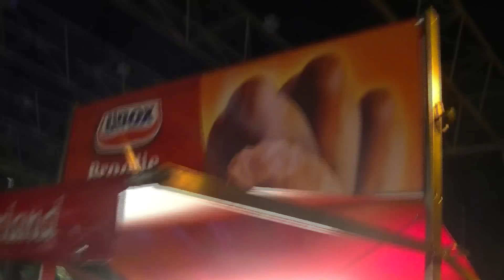Firstlook 2012 EXTRA - EGK Directors nemen het over.mp4.. Ja mp4 is cool!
Typisch EGK Directors.. Grote helden :D